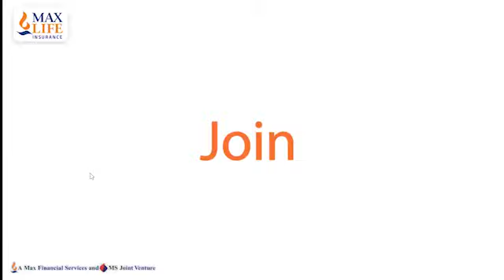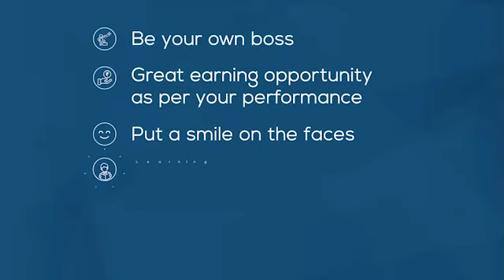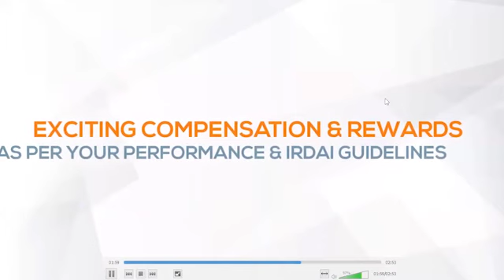Dream It, Ace It Webinar - Kerala Region || Career Opportunity As Max Life Insurance Agent Adviser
We at Max Life Insurance inspire to help our customers increase the value of their lives by enabling them to secure the future of their loved ones basis their Real Value.

With our Core Values of Caring, Collaboration, Customer Obsession & Growth Mindset, we strive to make a difference in the society and our country by securing the financial future of the countless families around us.

If you wish to join us on this mission, and are ready with the mindset to grow and learn, then choose to become a Max Life Agent Advisor.

As an Agent Advisor for Max Life Insurance,
1. You get to be your own boss,
2. Get great earning opportunity as per your performance,
3. Secure families and put a smile on the faced of many people!
4. Learn and Grow Personally, and much more!

Join a Brand that Customers Trust and Admire!